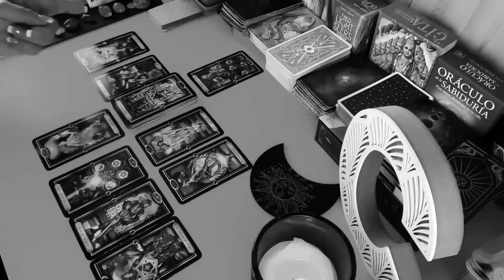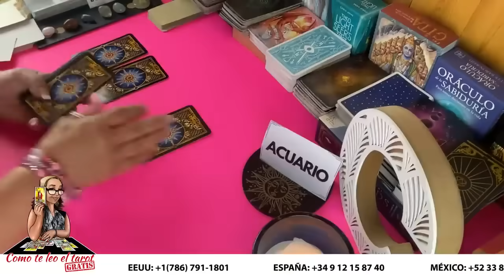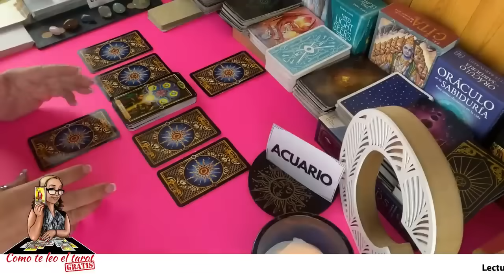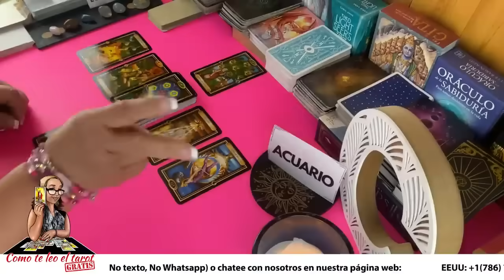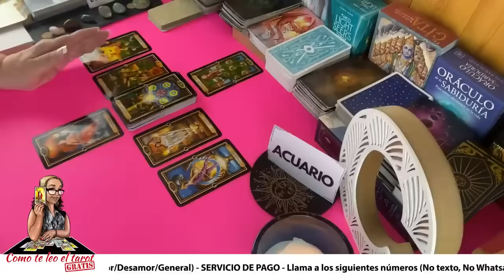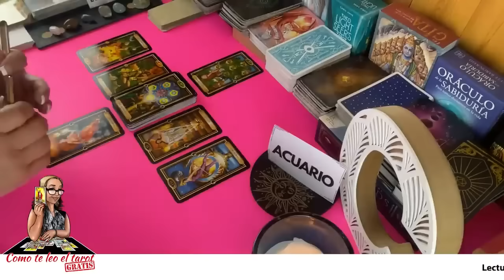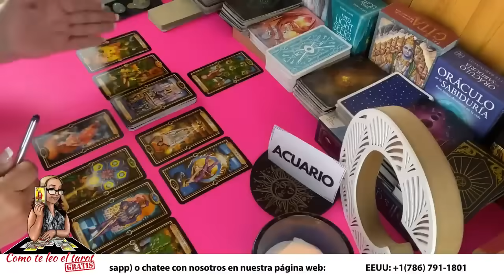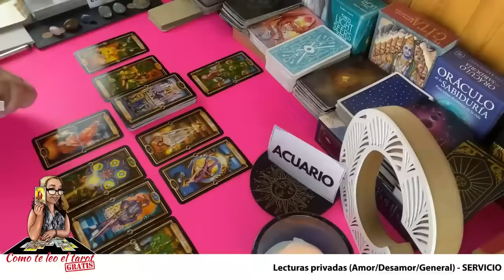ACUARIO! TE VIENE A BUSCAR MUY PRONTO! PERO NO SE ESPERA ESTA RESPUESTA DE TU PARTE!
Un nuevo amor para ti, y lo verás muy pronto.  Y pensar que tanto que amaste ese pasado.